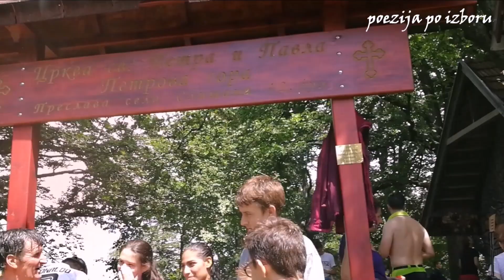Radan, sv. Petar, 2018 juli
PSS RA TA Uspon na Radan, PBK Zmaje sa Radana, sv. Petar, vidikovac Kamen, 4* all inclusive hiking, Borince, Bojnik, Leskovac, Gajtan, planinarenje,